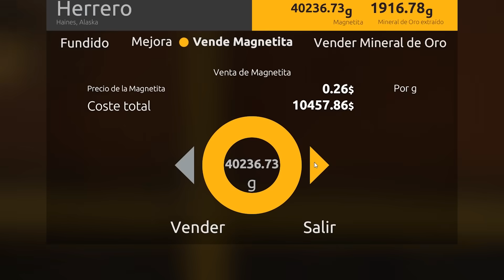LA PEPITA de ORO MÁS GRANDE que pude haber ENCONTRADO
Usa el código BOOM durante tu registro para ganar:
- 200 Doblones
- 7 Días De Cuenta Premium
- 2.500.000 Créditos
- 20 Camuflajes

Hola.
En este gameplay vamos a conseguir la pepita de oro más grande que encontramos hasta ahora, yo esperaba que fuera de unos 400 gramos, pero fui completamente sorprendido con el resultado.